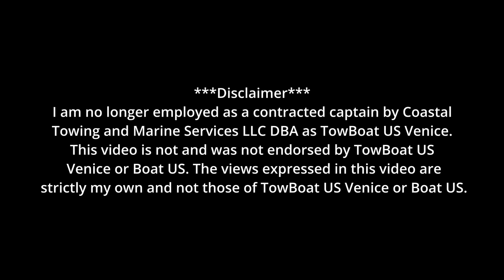He Claims the Boat Was Sabotaged!!! | 22ft Bayliner VR6